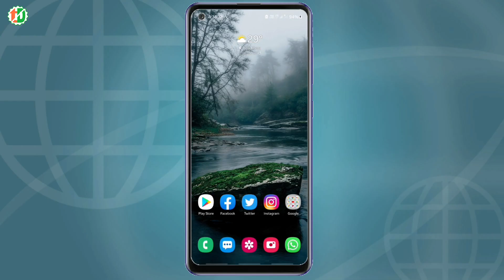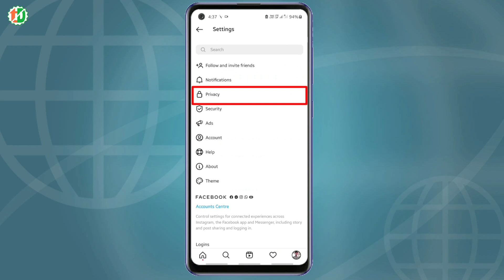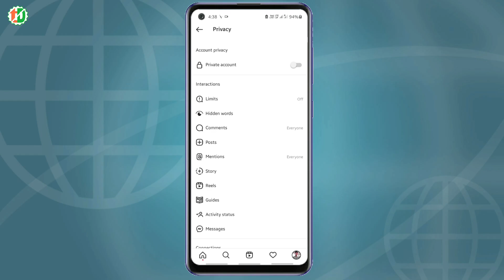Instagram par online rahte huye bhi offline kaise dikhaye, Instagram par offline kaise dikhe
Friends aaj may aap ko is video me batane wala ho ke instagram par online rahte huye bhi offline kaise dikhaye. Agar aap ko pata nahi hai ke instagram par online rahte huye bhi offline kaise dikhaye to may app ko is video me bataunga ki instagram par online rahte huye bhi offline kaise dikhaye. ThankYou So Much.

Your Queries ~
Instagram pe online rahte huye bhi offline kaise dikhaye
Instagram ko offline mode me kaise kare
Instagram ko offline kaise kare
Instagram me offline kaise dikhe
Instagram ko offline kaise dikhaye
Instagram pe offline kaise dikhe
Instagram par active na dikhe
How to turn off instagram online
How to hide last seen on instagram
How to turn off active status in instagram

Fallow me ~